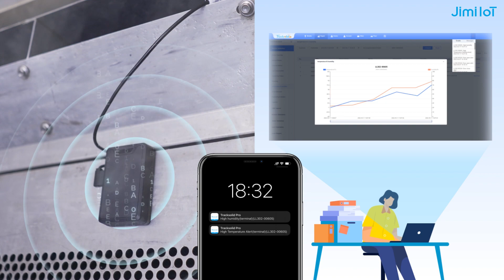How LL302 and LL303 Work to Help Cold Chain Businesses Save Millions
When it comes to cold chain services, lack of real-time visibility and failure to comply with food safety regulations can cost millions of dollars, not to mention your company's reputation. To ensure that temperature-sensitive goods arrive fresh and good, data is key. With our LL302 that has an integrated temperature and humidity sensor or our LL303 that works with a peripheral temperature and humidity sensor, you can get instant insight into the temperature and humidity in the cold reefer chamber via a mobile app or web browser, and be notified of any temperature or humidity drop or rise.